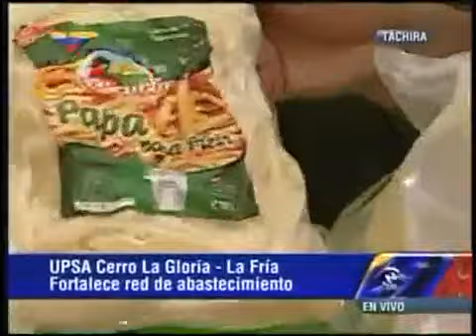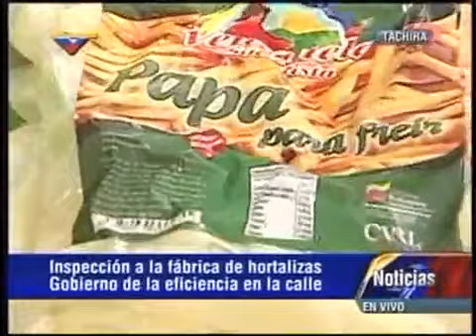Ministro Ivan Gil inspecciona fábrica de hortalizas en Táchira